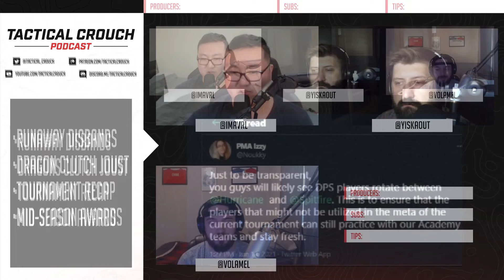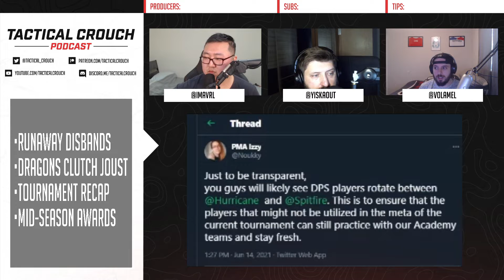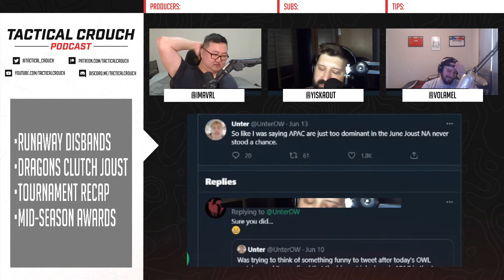The Shanghai Era And An Ode To RunAway | Ep. 179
RunAway fades to black, what to do with tier two, and as the Shanghai Dragons and the Dallas Fuel forge a rivalry in their second repeat final. Whose era is it anyway? AVRL, Yiska, and Volamel applaud the Shanghai Dragons on their magical June Joust title victory as well as providing some mid-season awards to stand-out performers.

00:00:00 - Introduction
00:03:30 - Runaway disbands
00:27:10 - Tier 2 financial viability concerns & the evolving esports business model
00:46:10 - June Joust: Dragons clutch it out
01:15:20 - June Joust: Takeaways on the Fuel
01:30:40 - June Joust: Recapping the Reign & Excelsior's performances
01:50:50 - Checking in on the league standings
02:06:40 - Handing out a few midseason awards
02:46:20 - Quick hits: Texas live event, episode 180 preview, & shout out to T2

Links discussed in the show & recent content from our hosts

Pickems group & host predictions
OWL Pickems group